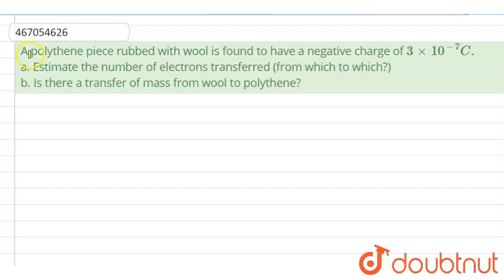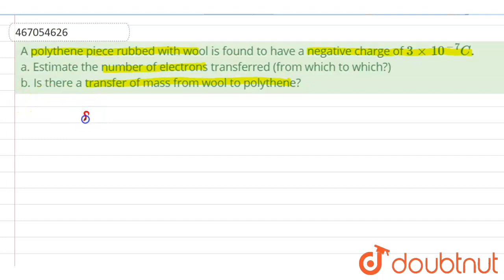A polythene piece rubbed with wool is found to have a negative charge | Class 12 Physics | Doubtnut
A polythene piece rubbed with wool is found to have a negative charge of `3 xx 10^(-7)C.` br a. Estimate the number of electrons transferred (from which to which) br b. Is there a transfer of mass from wool to polythene

Online Class में Admission लेने के लिए यहाँ click करें :
👉Class 12 | CBSE Boards | English Medium :

👉 Have Any Query? Ask Us.